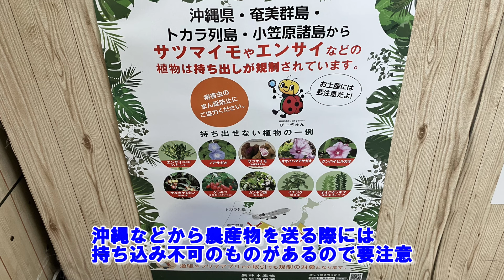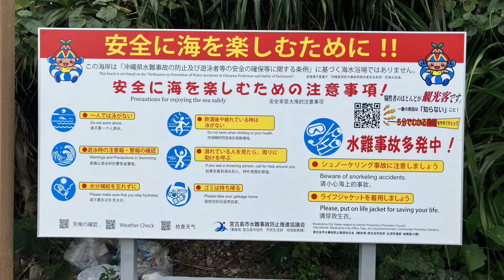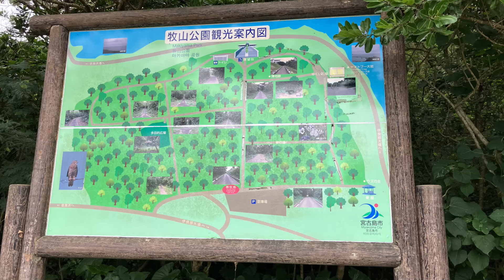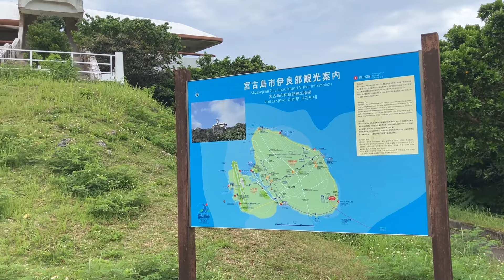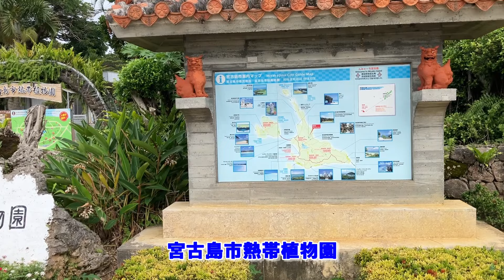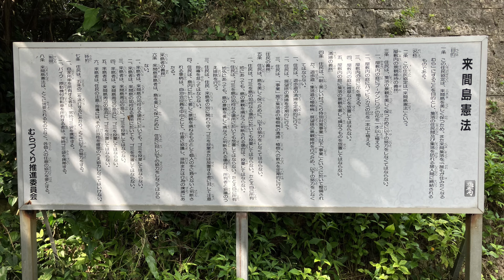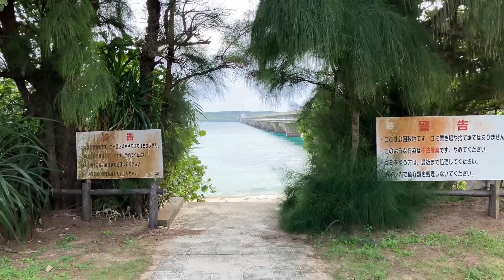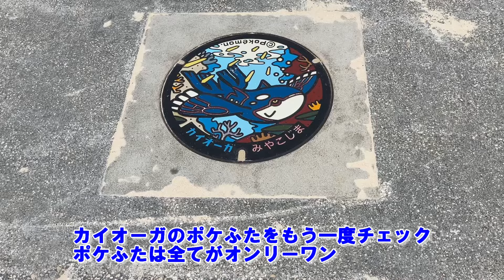【激安！どこかにマイルで行く ３泊4日宮古島旅行⑥4日目最終日】5月17日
2024年5月14日から3泊4日の宮古島旅行へ行ってきました。
今回はJALの「どこかにマイル」を使った激安旅行。
ホテルも格安、レンタカーもコンパクトカー。
コストダウンを徹底しましたが、宮古島の素晴らしい自然のおかげで
本当に満足度の高い、充実の旅行となりました。
少しの情報・知識で旅の充実度は大きく変わります。
リアルな最新情報がプランニングのお役に立てれば嬉しいです。

４日目最終日はやや雲が多めでしたが、宮古ブルーを満喫！
帰りのフライトが遅い便だったので充実の1日を過ごせました。